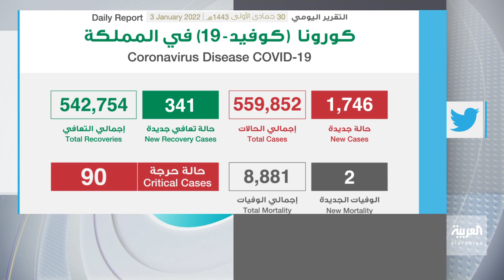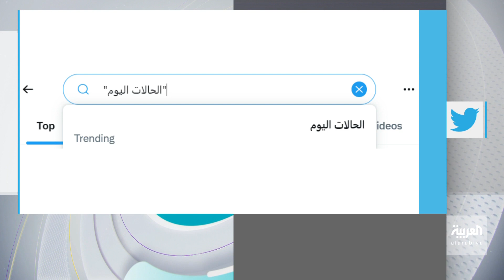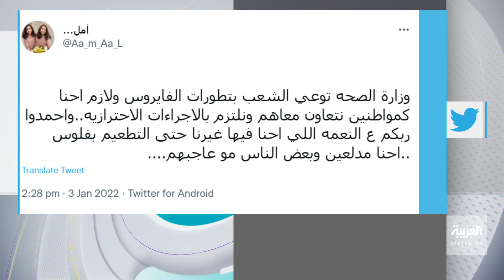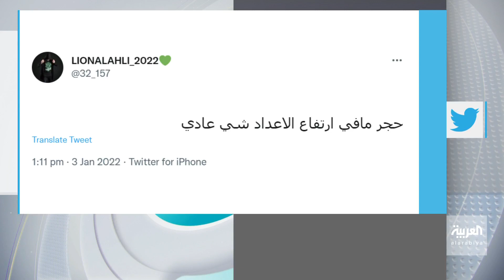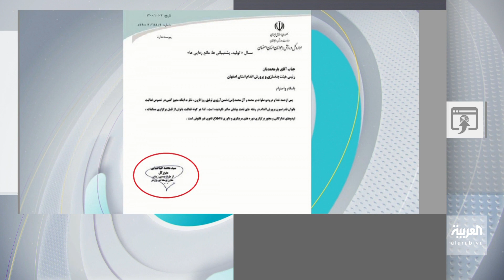تفاعلكم | جدل بعد اعتزال مخرج مصري ..والسماء تمطر أسماكا !